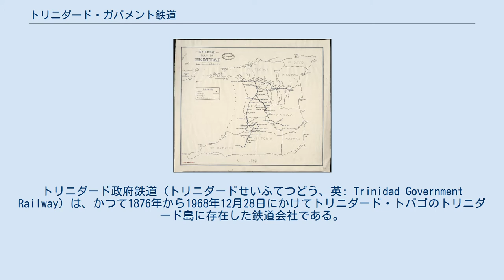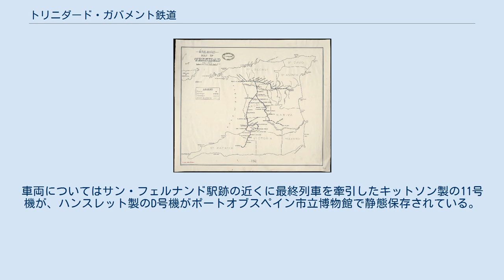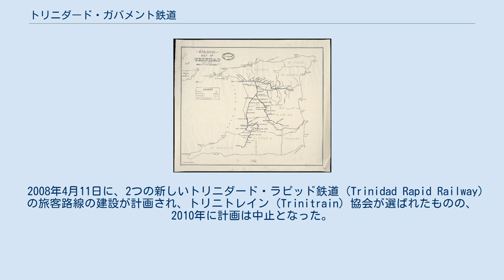トリニダード・ガバメント鉄道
トリニダード・トバゴの鉄道
トリニダード・トバゴの歴史
トリニダード・トバゴの建築物
トリニダード政府鉄道（トリニダードせいふてつどう、英: Trinidad Government Railway）は、かつて1876年から1968年12月28日にかけてトリニダード・トバゴのトリニダード島に存在した鉄道会社である。
 トリニダード島の鉄道路線図（1925年） トリニダード・トバゴにおける鉄道の歴史は1846年に民営のトリニダード鉄道会社の設立にさかのぼる。
 もともとはアリマ とポート・オブ・スペイン を結ぶために建設されたが、1880年にクーバ 、1882年にサン・フェルナンド、1897年にクナポ （現・サングレ・グランデ ）、1898年にタバキテ、1913年にシパリア、1914年にリオ・クラロ へと順次延伸され、路線網は最大で173キロメートル (107 mi)に及んだが、第一次世界大戦後の自動車の出現によりシェアを奪われ、1953年4月から部分廃止が始まり、1968年12月28日をもってトリニダード政府鉄道は完全に廃止された。
 主要な駅、終点および分岐点は、以下の通り。
 109形2編成4両 - イギリス国鉄から1960年代に譲渡され、全廃まで活躍した。
 廃止後は沿線の大半で線路が撤去されたが、旧ポートオブスペインの駅舎をはじめ、多数の施設が残存する。
車両についてはサン・フェルナンド駅跡の近くに最終列車を牽引したキットソン製の11号機が、ハンスレット製のD号機がポートオブスペイン市立博物館で静態保存されている。
 2008年4月11日に、2つの新しいトリニダード・ラピッド鉄道 (Trinidad Rapid Railway) の旅客路線の建設が計画され、トリニトレイン (Trinitrain) 協会が選ばれたものの、2010年に計画は中止となった。